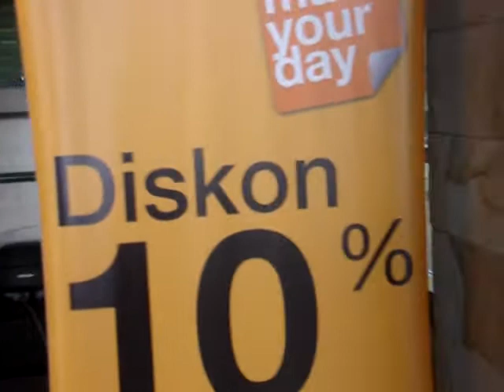restaurant omlandia 1 - 1 - 11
Omlandia, restaurat favourite in medan, Indonesia, asia. Bitterballen available. we can watch the chef cooking  in their kithen from our table